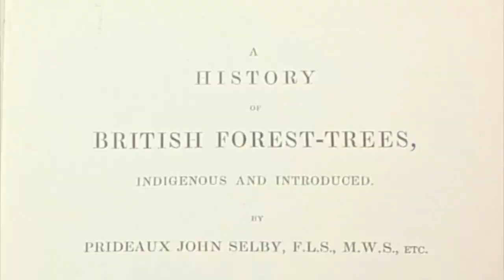Beggars' Oak Clog - A short introduction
This video is about Beggars' Oak Clog - A short introduction